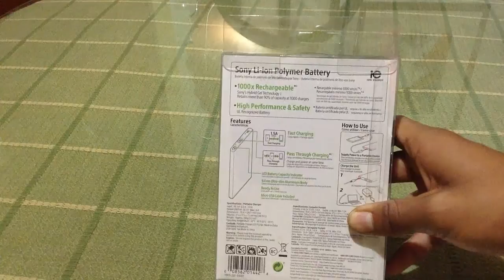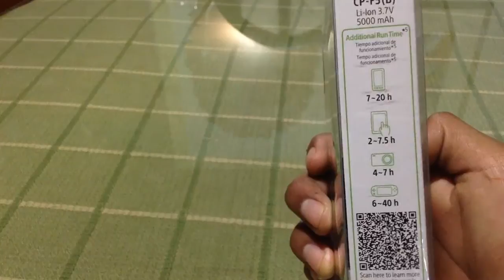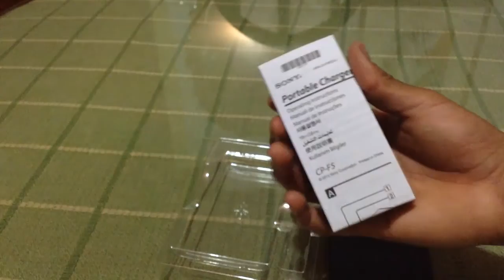UNBOXING - Sony bateria externa de 5000 mAh